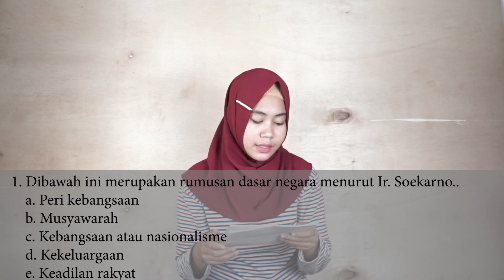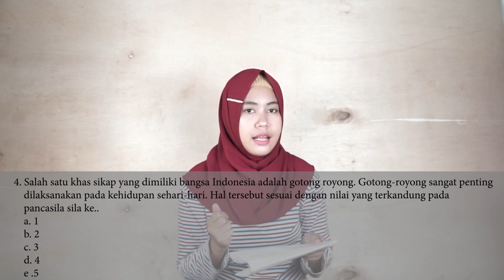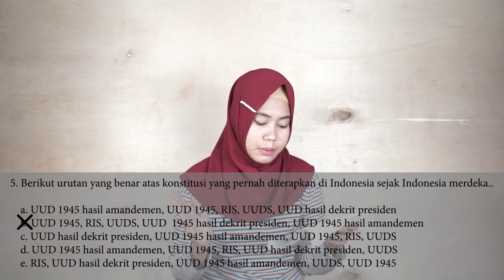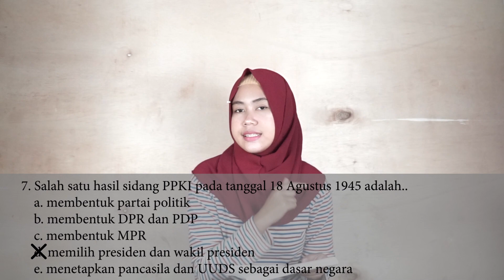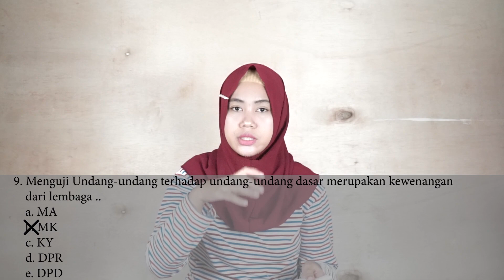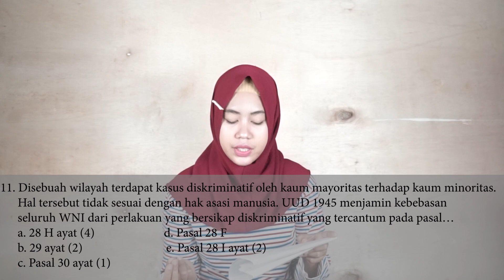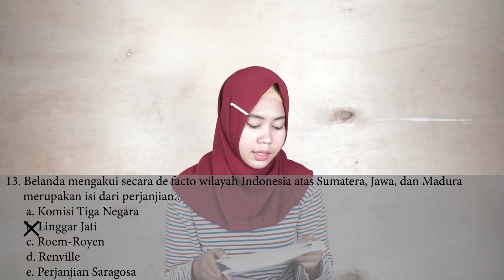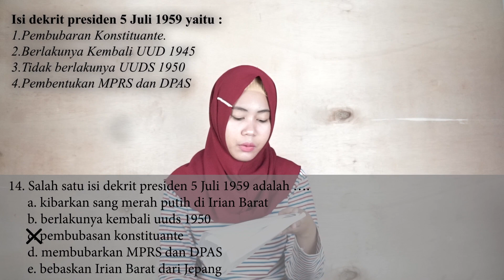Prediksi Soal Tes Wawasan Kebangsaan (TWK) CPNS 2019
TWK merupakan komponen dari SKD CPNS. Dalam video ini saya ingin mengajak kalian yang sedang berjuang untuk belajar bareng tentang twk skd cpns. Saya sudah menyiapkan beberapa soal TWK seperti sejarah, nilai-nilai pancasila,lembaga negara, dan lainnya. Saya berharap latihan soal TWK ini dapat mematangkan persiapan kalian menghadapi seleksi CPNS ya! semangattt teman-teman..